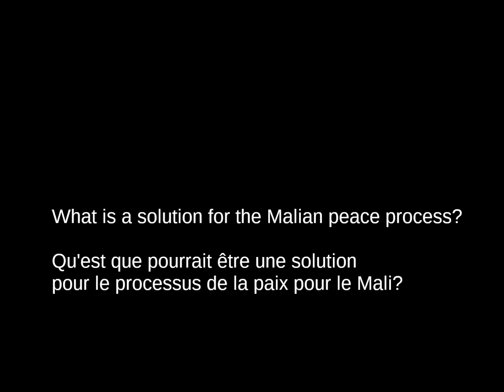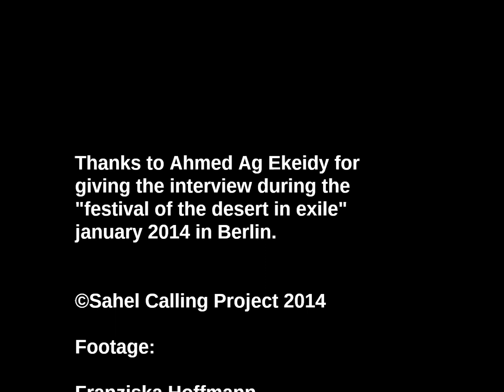Sahel Calling World Refugee Day 2014 Message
This in an extrait of an interview that the Sahel Calling team Berlin did in January 2014 when Amanar de Kidal was playing in Berlin for the festival of the desert in exile (festival au desert en exile).